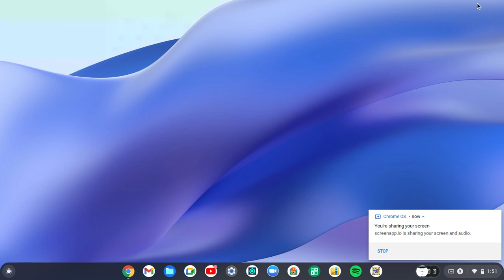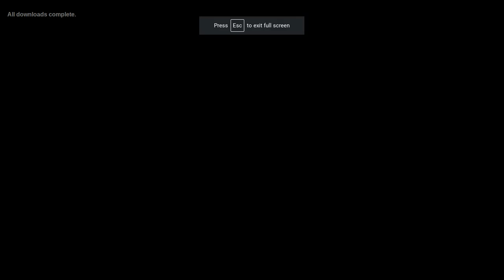Sonic 3 A.I.R fire mod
If the video quality is bad it is not your fault i'm recording this on my old chromebook and the mod